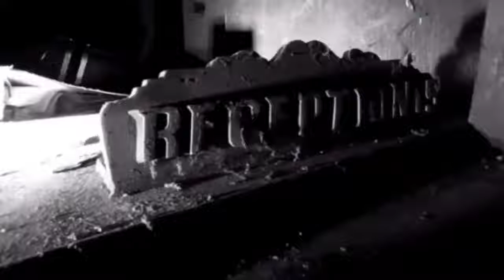TERBENGKALAI Kondisi HOTEL DIRGAHAYU Pemalang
Ada Hotel Terbengkalai di Pemalang, kamu Pernah nginep disini?
Begini kondisi HOTEL DIRGAHAYU yang terletak di JL Sindoro, Kel. Mulyoharjo, Pemalang kota.

Kondisi Hotel yang dahulu ramai dikunjungi penginap tsb kini sudah tak Bertuan bahkan Hotel tsb nampak Terbengkalai tak terurus sudah 10 Tahun hingga sekarang, kondisinya cukup memprihatinkan.

Diketahui, dibalik terbengkalainya Hotel Dirgahayu ini menyimpan cerita kurang enak, Hotel tsb Ditutup dan tidak beroperasi sudah 10 Tahun Sejak terjadi adanya Konflik antar pihak hotel dengan Warga setempat.

Saat ini kondisi Hotel cukup memprihatinkan, Hotel tsb banyak ditumbuhi semak belukar disetiap halaman, Bangunan Tua yang sudah mulai berlumut, Kondisi ruangan dan Kamar Kamar dengan Tempat bed tidur yang terlihat berantakan dan menjamur